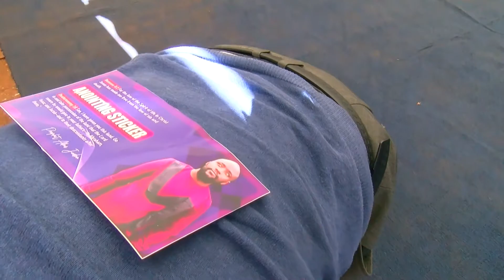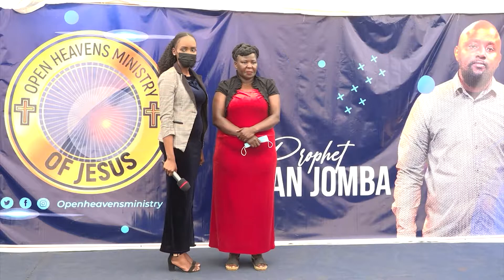ANNOUNCEMENT! ANNOUNCEMENT! NEW YEARS PROPHETIC TOOLS ARE HERE, !!!DON'T MISS OUT!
This coming Sunday 9th January 2022, at Kangemi Primary school, Prophet Allan Jomba will be giving prophetic tools divinely empowered by the Holy Spirit to usher believers into the year 2022. Come expecting God's blessing.